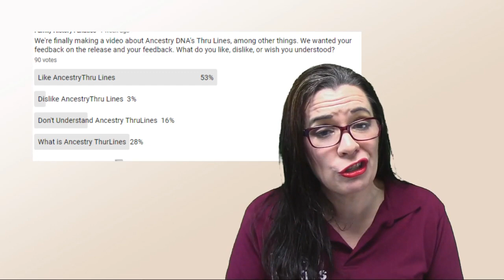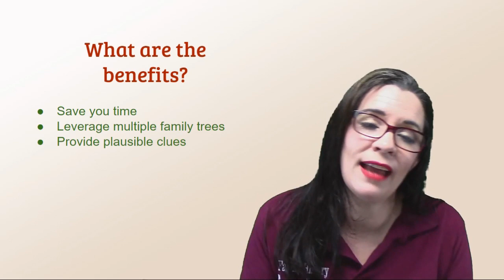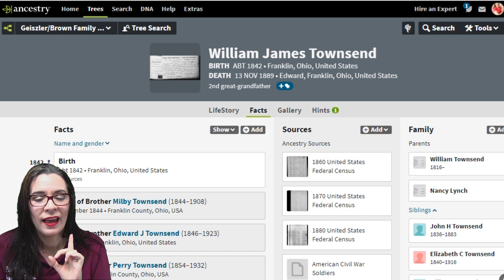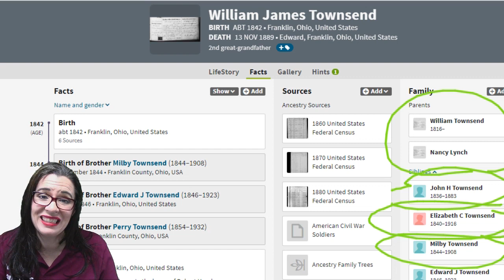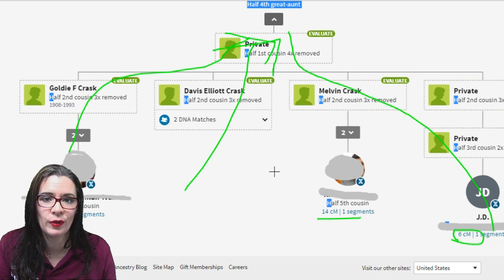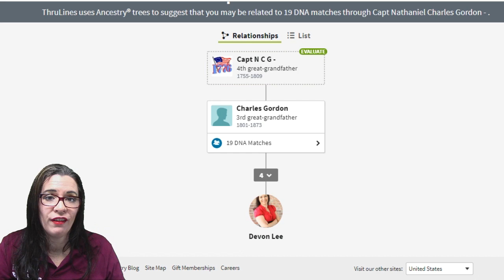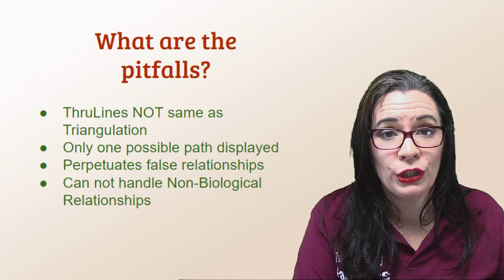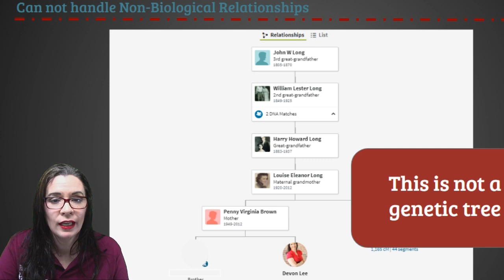WILL THEY HELP? Can Ancestry ThruLines Build Your Family Tree?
AncestryDNA ThruLines can enhance your genetic genealogy research but you need to be aware of the pitfalls that can cause great confusion. Learn what are the pros & cons of ThruLines.

CONTINUE LEARNING

CHAPTERS

00:00 Introduction
04:59 Getting evidence for your hypotheses
08:04 Predicting Relationships
11:32 Example of a false tree
12:23 What about non-biological relationships?